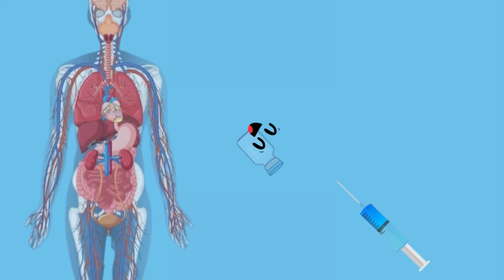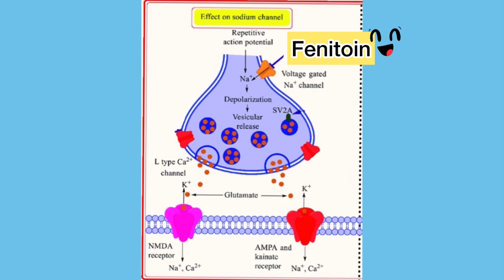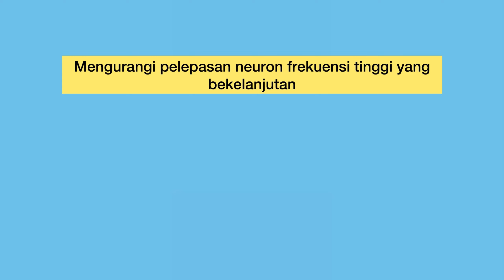Prodrug - Fosfenitoin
Video kreatif mahasiswa untuk tugas matakuliah Sistem Penghantaran Obat TA 2023/2024 topik Prodrug